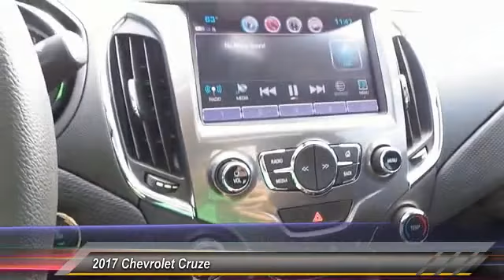2017 Chevrolet Cruze Midland Texas H7119432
2017 Chevrolet Cruze 4dr Sdn Auto LT

Sunroof, Heated Seats, Alloy Wheels, SUNROOF PACKAGE, Turbo, Onboard Communications System, Satellite Radio, Back-Up Camera. LT trim, KINETIC BLUE METALLIC exterior and JET BLACK interior. EPA 40 MPG Hwy/30 MPG City! READ MORE! KEY FEATURES INCLUDE Back-Up Camera, Satellite Radio, Onboard Communications System, Aluminum Wheels Remote Trunk Release, Steering Wheel Controls, Electronic Stability Control, Heated Mirrors, Bucket Seats. OPTION PACKAGES SUN AND SOUND PACKAGE includes (ZLA) Technology Package [includes (IO5) Chevrolet MyLink Radio, (UQA) Bose premium 9-speaker system, (UDD) color Driver Information Center and (UMN) miles/kilometers speedometer instrumentation] and (ZLN) Sunroof Package [includes (CF5) power sunroof, (D6I) driver and front passenger illuminated vanity mirrors visors and (C93) interior ambient lighting], CONVENIENCE PACKAGE includes (ATH) Keyless Open, (BTM) Keyless Start, (KA1) heated driver and front passenger seats and (AH5) driver 8-way power seat adjuster, and (BTV) remote vehicle starter system [with automatic transmission only]; deletes (KTF) primary foldable key, KINETIC BLUE METALLIC, ENGINE, 1.4L TURBO DOHC 4-CYLINDER DI with Continuous Variable Valve Timing (CVVT) (153 hp [114.08 kW] @ 5600 rpm, 177 lb-ft of torque [239 N-m] @ 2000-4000 rpm) (STD), TRANSMISSION, 6-SPEED AUTOMATIC (STD), SUNROOF PACKAGE (CF5) power sunroof, (D6I) driver and front passenger illuminated vanity mirrors visors and (C93) interior ambient lighting, TECHNOLOGY PACKAGE includes (UQA) Bose premium 9-speaker system, (UDD) color Driver Information Center and (UMN) miles/kilometers speedometer instrumentation (Also includes (IO5) Chevrolet MyLink Radio. AUDIO SYSTEM FEATURE, BOSE PREMIUM 9-SPEAKER SYSTEM, KEYLESS START, KEYLESS OPEN, LT PREFERRED EQUIPMENT GROUP includes Standard Equipment, SEATS, HEATED DRIVER AND FRONT PASSENGER Plus TT&L and fees. Price contains all applicable dealer incentives and non-limited fa